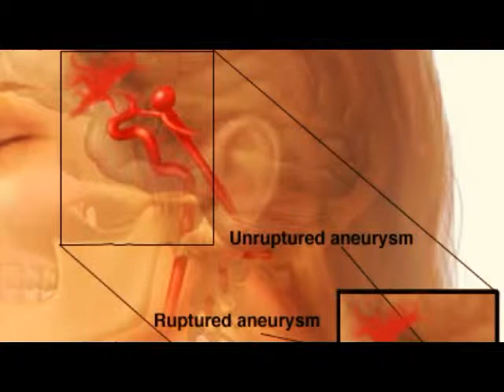Interview with Stepanie Sayre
Stephanie discusses her experience with her brain aneurysm and how it changed her. This interview is in part and can be read